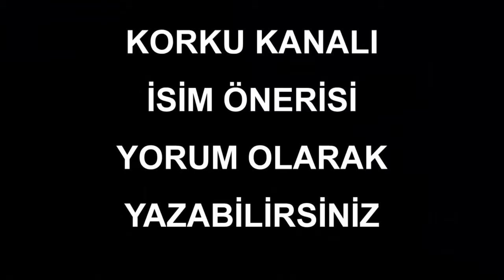şeytandan cinlerden insanlar korksun diye yapılan olaylar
şeytandan cinlerden insanlar korksun diye yapılan olaylarŞeytan
Alleen In Het Nederlands Zoeken
Voorkeuren
Afbeeldingen Melden
Een Andere Afbeelding Melden
Annuleren
Gereed
Şeytan - Vikipedi
Şeytan - Wikipedia
Şeytan - Türk Filmi - Youtube
Şeytan - Vertaling - Turks-Nederlands Woordenboek - Glosbe
Turks–Nederlands Woordenboek: Vertaling Van Het Woord &Quot;Şeytan&Quot;
Seytan (1974) - Imdb
Şeytan - Foto Van Corfu Museum Of Asian Art, Corfu - Tripadvisor
Şeytan - Biriz Biz
Seytan Kimdir
Melek
Seitan
Allah
Feedback Verzenden Alleen In Het Nederlands Zoeken
Voorkeuren
Murat Reis Ayvalık | Şeytan Sofrası
| Şeytan Severse (Ebook) Adobe Epub, Cenk Enes Ozer ...
Içimizdeki Şeytan | D&Amp;R - Kültür, Sanat Ve Eğlence Dünyası
Şeytan Gerçekten Var Mı? | Kutsal Kitapla Ilgili Sorular -
Şeytan Kalesi - Picture Of Seytan Kalesi, Ardahan - Tripadvisor
Şeytan - Ekşi Sözlük
Içimizdeki Şeytan - Sabahattin Ali |
Şeytan - English Translation - Bab.La Turkish-English Dictionary
Seytan Kimdir
Melek
Seitan
Allah
Feedback Verzenden
Şeytan